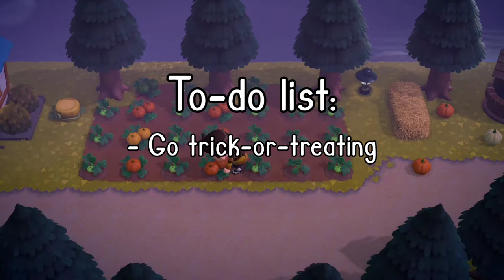Splatoon 2 & Animal Crossing New Horizons | A Sudden Stream Switcheroo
◉ Welcome to ToadTube! ◉

▸ After having some issues with streaming, I thought this was the next best idea! Two videos in one! First up, a couple matches in Splatoon 2 with CaptainYoshi64 for Splatoween, and after that, some trick-or-treating fun in Animal Crossing New Horizons with my sister. (Yeah, I know, Halloween was a week ago, but blame it on editing. That took forever. :/) ◂

▸ Videos ◂
▹ 0:00 Intro ◃
▹ 0:15 Splatoon 2 | A Spooky Splatoween ◃
▹ 22:35 Animal Crossing New Horizons | Haunted Halloween Happenings ◃